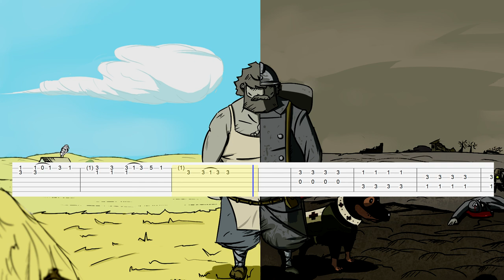Valiant Hearts: The Great War (Guitar Tab)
Artist: KPM
Song: Changing Times